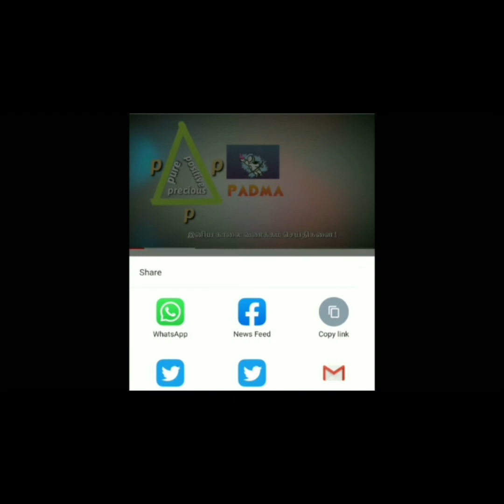ஜென் சிறுகதைகள் ; ( போராட்டங்களை சந்திக்கக் கற்று கொள்; கதை - 3 ).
Jen story beautifully explains  poratathai kadantal vetri kidakum
1